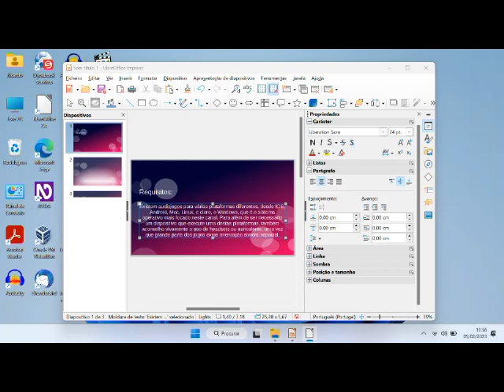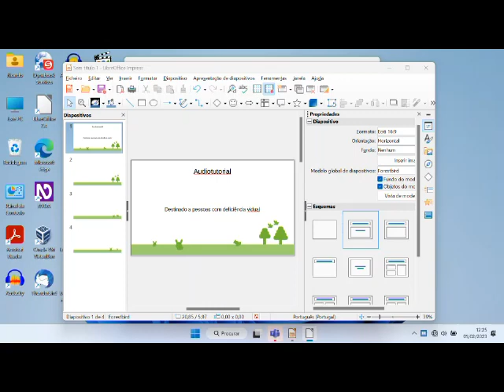Pokemon Blue Audiotutorial Estrato'Stereo parte1 Configurar e teclas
Audiotutorial destinado às pessoas portadoras de deficiência visual. Este é o audiotutorial para o jogo Pokemon Blue, mais um dos jogos oficiais produzidos pela Game Freak, que nos leva às delícias vividas há mais de 20 anos. Com este jogo cobrimos os 3 oficiais da primeira geração. Nesta primeira parte mostro como o configurar e falo nas teclas para o jogar.